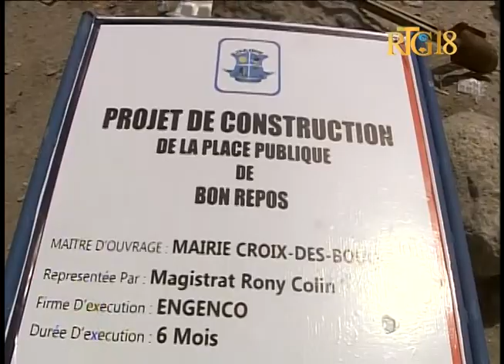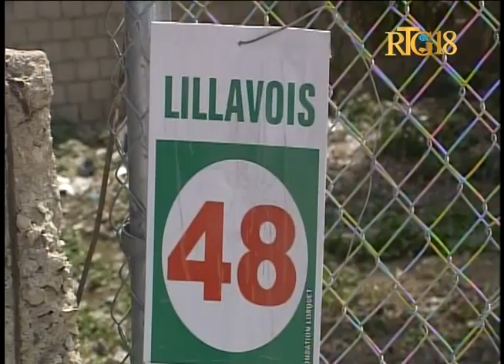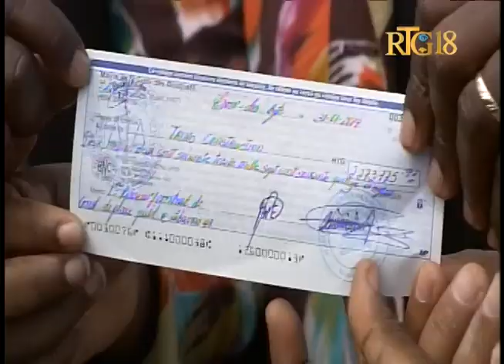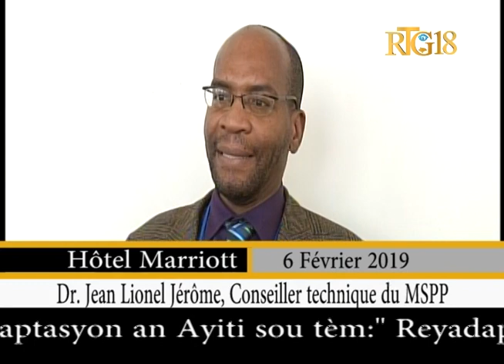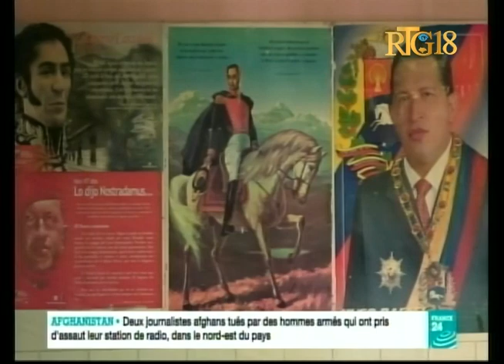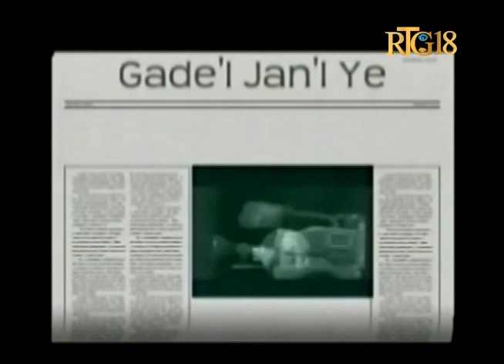Gadel Janl Ye 6 Février 2019